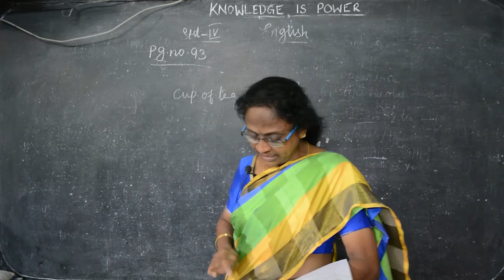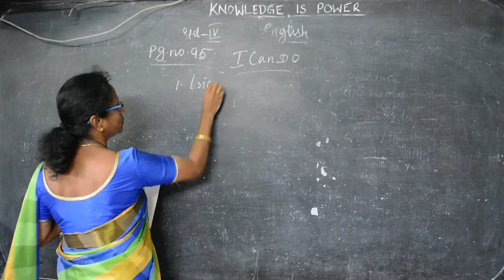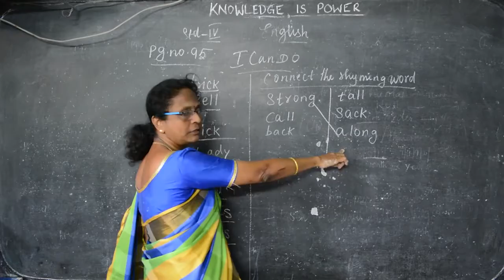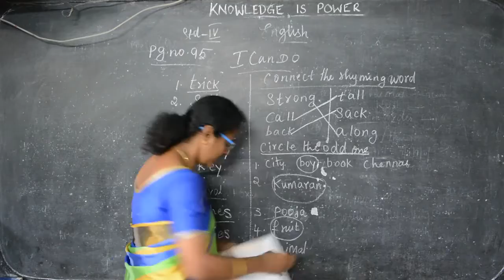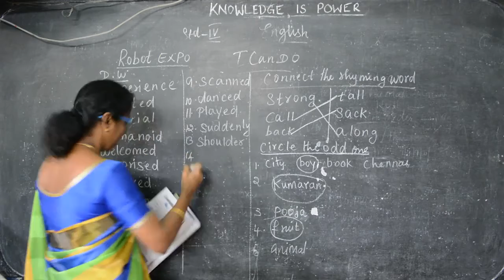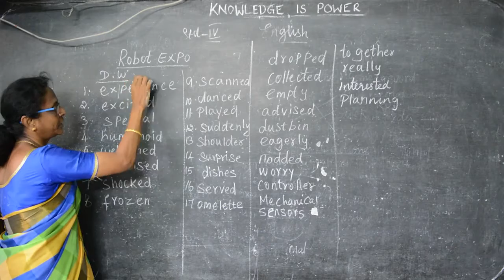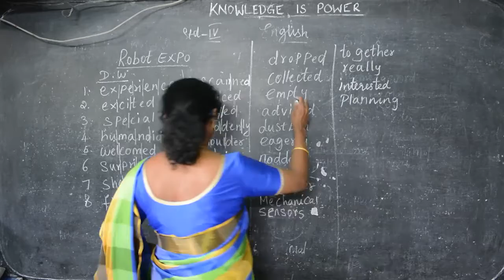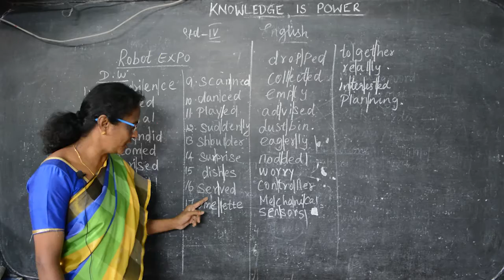IV STD - English 06 - Robot expo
Samacheer Kalvi